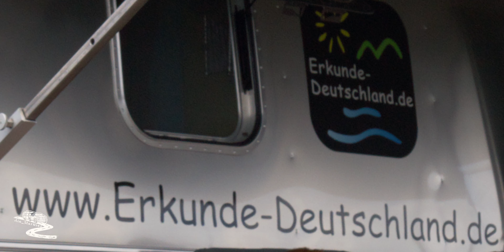Vollzeitleben im Camper Woche 308 - Wer sind wir eigentlich und warum machen wir das?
Wir sind Yvonne und Thorsten Stark, oder auch die Starkies. Wir leben, mit unseren beiden Hunden, seit zwischenzeitlich 2018 komplett im Wohnwagen, reisen und arbeiten von Unterwegs.
In unseren Videos geben wir dir einen kleinen Einblick in unser Leben, zeigen dir schöne Ausflugsziele und berichten immer mal wieder von Camping Tipps/Tricks und unseren Erfahrungen beim Campen und beim Leben im Wohnwagen.
Liebe Grüße die Starkies

Equipment das wir selbst verwenden und empfehlen können:

Camping:

Elektro Pfanne
Aquaroll Wasserfass
Abdeckung Deichsel
Teleskop Leiter
Teleskop Bürste
Bürste Überzug
Falteimer groß
Falteimer klein
Kleiner Handbesen
Gummi Pflege
Zylinder Spray
Strom „Powerbank“

Technik:

Externe Festplatte

Die in diesem Video verwendete Musik ist von Artlist.